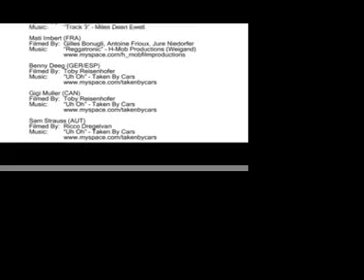Threesome pt2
the arc represent pt2